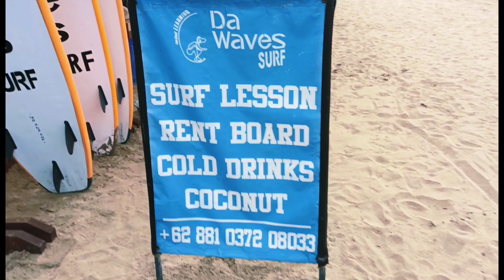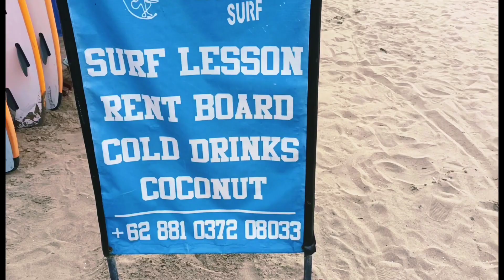BALI SEMINYAK ll SUASANA CHRISTMAS di tahun 2022 liburan murah hanya di bali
Double Six Beach dimana?

Terletak di Jalan Double Six, Seminyak, Pantai Double Six memiliki jarak yang cukup dekat dengan daerah Kuta. Dari Pantai Kuta, kamu hanya perlu menempuh jarak sekitar 2 km dalam waktu 15 menit berkendara atau 30 menit berjalan kaki ke arah selatan untuk bisa mencapai Pantai Double Six.
Apakah masuk pantai Seminyak bayar?

Wisata murah meriah di Bali akan senantiasa menemani serta memanjakan perjalanan liburan anda dan keluarga. Ketika anda hendak berlibur ke Seminyak Beach Bali, harga tiket masuknya gratis sehingga sangat rekomended.